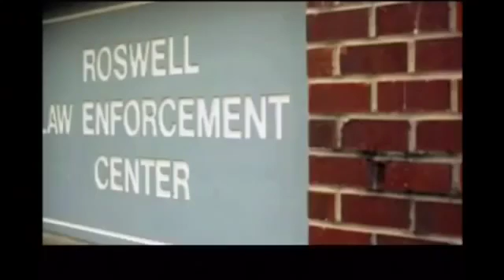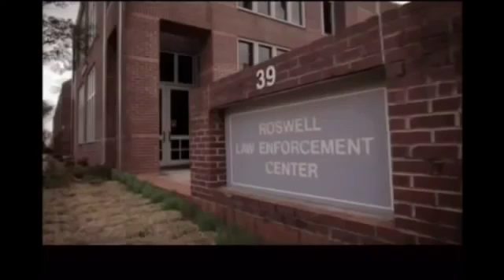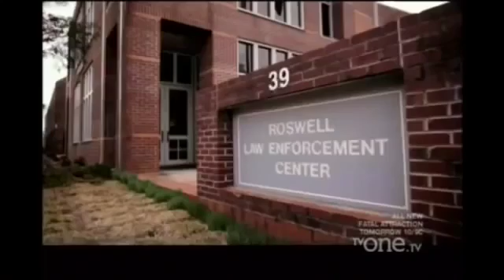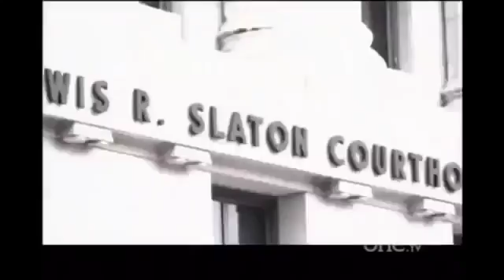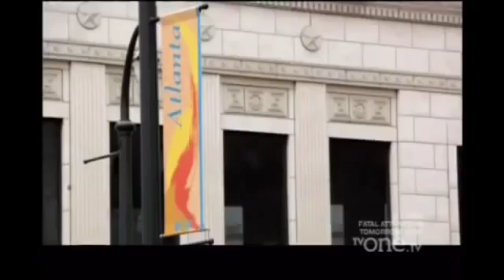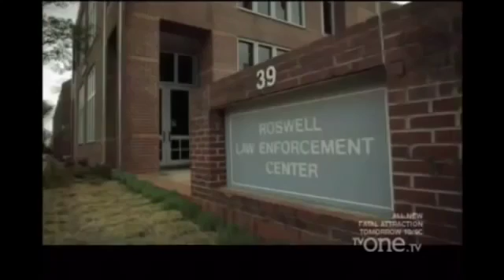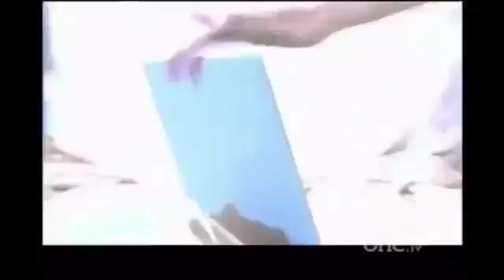MILLIONAIRE MURDER HD